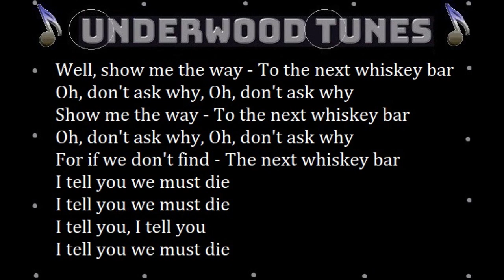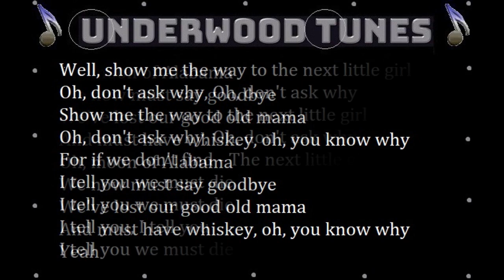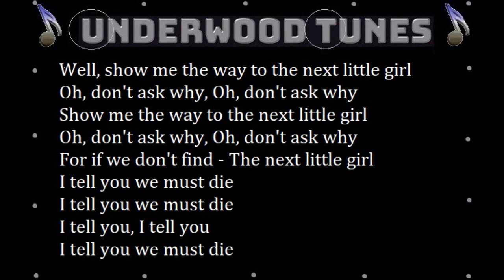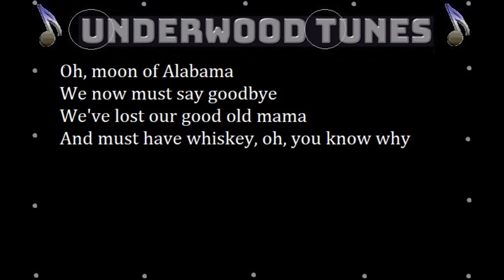The Doors ~ Alabama Song (Whisky Bar) ~ 1967 ~ w/lyrics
"Alabama Song (Whisky Bar)" the song was presented by keyboardist Ray Manzarek to the group while working on their debut album.

Jim Morrison – lead vocals
Robby Krieger – guitar, backing vocals
Ray Manzarek – organ, keyboard bass, marxophone, backing vocals
John Densmore – drums, backing vocals
Paul A. Rothchild – backing vocals